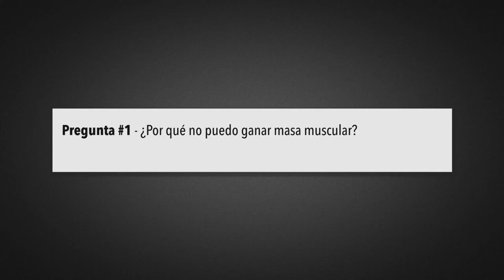Por qué no podés ganar masa muscular & deberías empezar AHORA! | Mitos & Rtas Fitness #4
Nuevo episodio de Mitos & Rtas del Fitness! Hoy se suma Joaco, integrante del equipo de Coaches en Uopak, para hablar acerca de por qué generalmente no logramos ganar masa muscular, por qué deberís empezar ahora, y si sirve o no entrenar 1 músculo por día!

PREGUNTAS:
00:20 - ¿Por qué no puedo ganar masa muscular?
03:31 - ¿Por qué empezar hoy y no mañana?
07:59 - ¿Conviene entrenar 1 músculo por día?